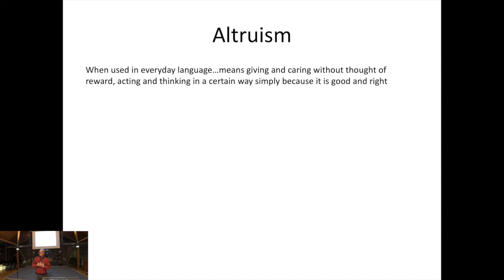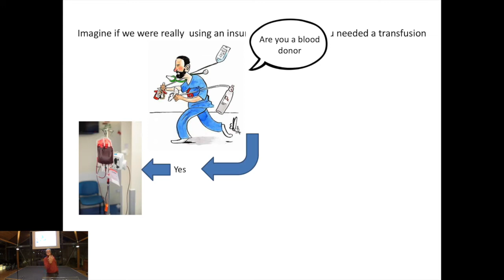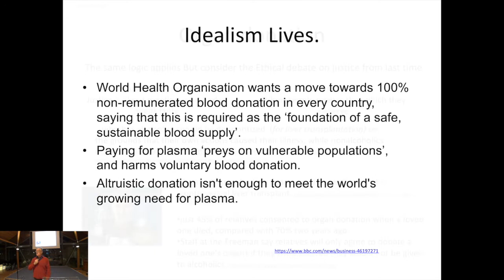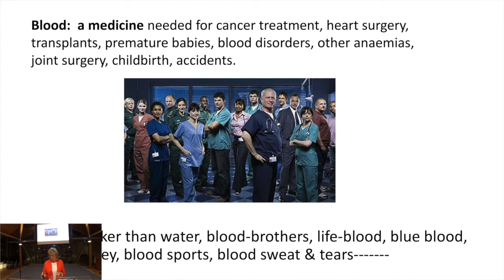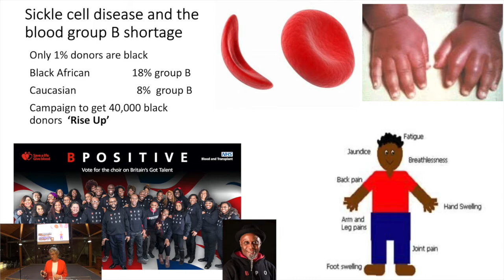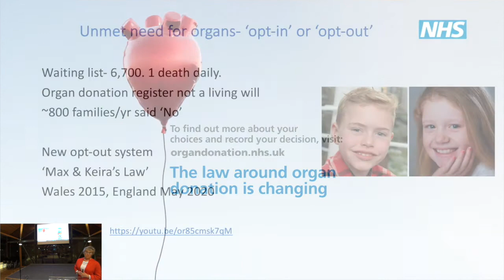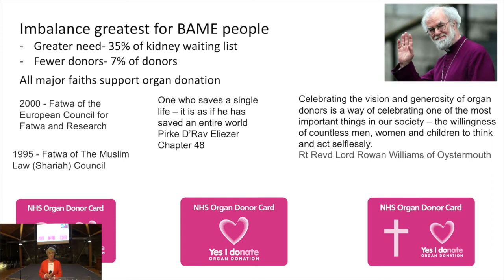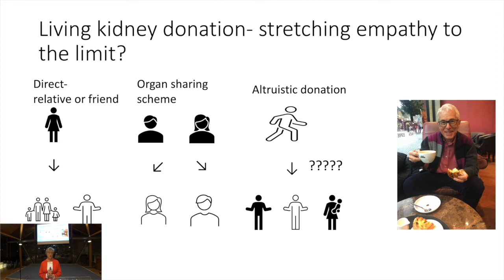Science in the Café - Blood and Organ donation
The Very Rev'd Jane Hedges, Dean of Norwich welcomes Prof. Mark Wilkinson from Norwich Medical School, former Medical and Research Director of NHS Blood and Transplant Dr Lorna Wlliamson and Canon Dr Peter Doll, Canon Librarian for a series of scientific discussions in anticipation of the arrival of Dippy the Dinosaur in January 2021.